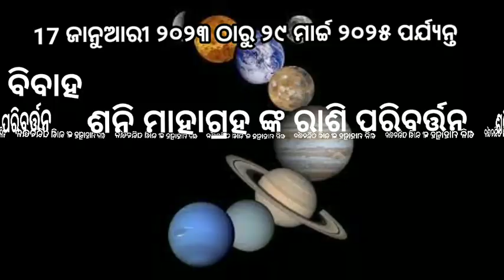ଶନିଦେବ କୁମ୍ଭରାଶିରେ ଚଳନ l୬ରାଶିରେ ବଡ଼ ପରିବର୍ତ୍ତନ horoscope #@Kapileswardandanrutya .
about Sani chalana
Know your horoscope What will be your fate in horoscope ।
Keep smiling!